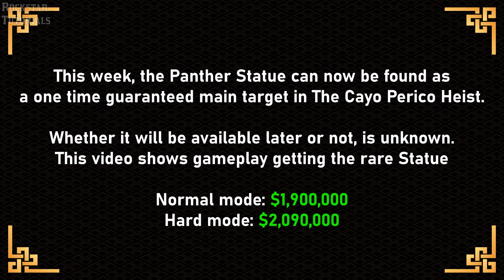GTA Online: The Cayo Perico Heist Panther Statue (Solo, Hard, Elite: $2,534,859)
Recorded with OBS on PC [4K, 60fps]
 Image related stuff made with Adobe Photoshop

Given by:
 Miguel Madrazo

About GTA Online:
GTA Online is an online multiplayer action-adventure game developed by Rockstar North and published by Rockstar Games. Set within the fictional state of San Andreas, GTA Online allows up to 30 players to explore the open world and engage in cooperative or competitive game matches.